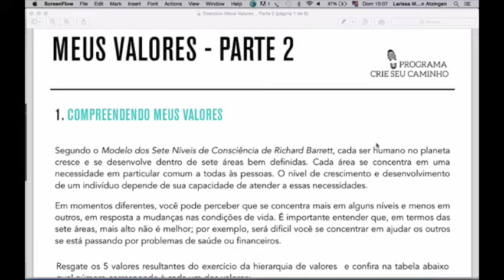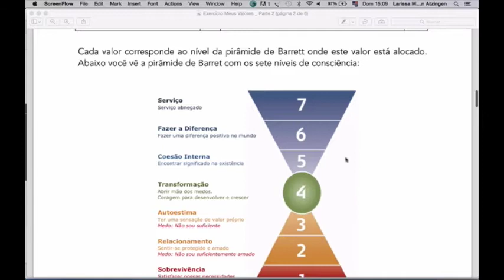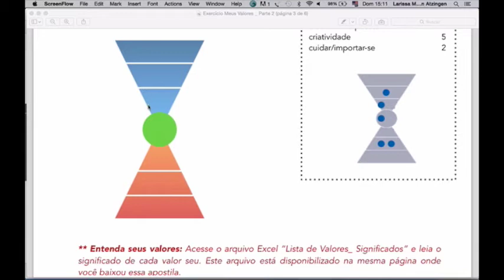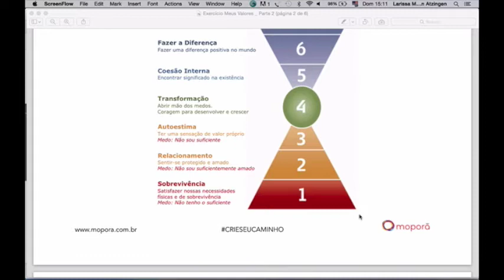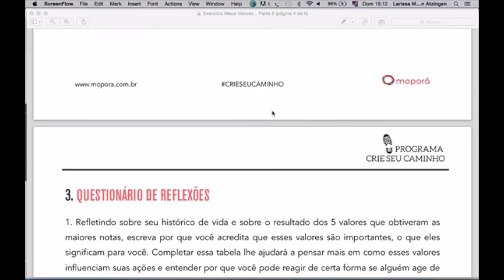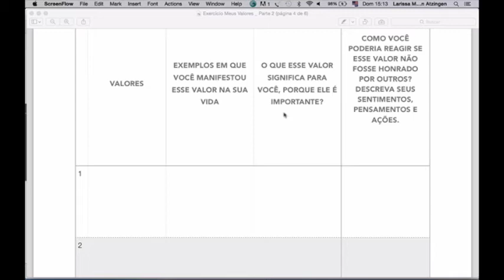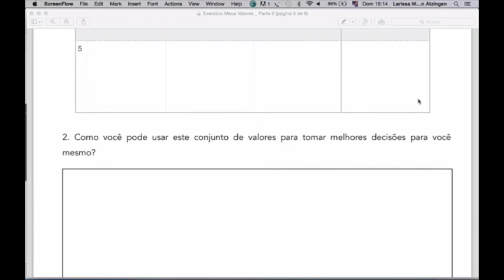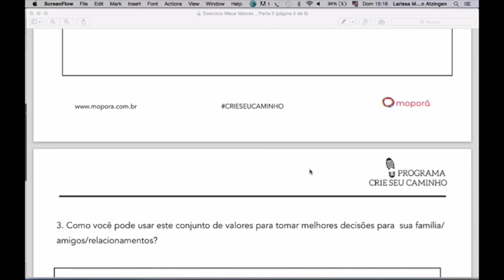[M2] Exercício - Valores parte 2